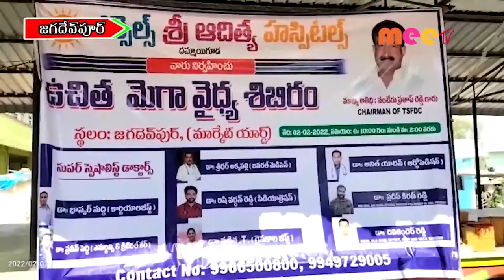మెగా వైద్య శిబిర0 //02.02.2022//MEE TV NEWS//